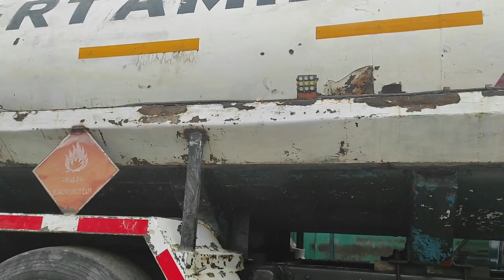AIR BRUSH / PENGECATAN MOBIL TANGKI MENJADI SEPERTI BARU / MIDUK ARTA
sebuah teknik seni rupa yang menggunakan tekanan udara untuk menyemprotkan cat atau pewarna pada bidang kerja. kali ini lalla galery mengaplikasikan teknik airbrush pada bidang plat di mobil tangki pertamina. semoga video proses kerja airbrush mobil tangki kali ini bermanfaat buat kita semua.

salam
lalla galery